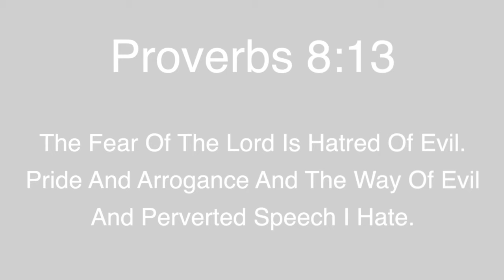Need Humbling? God Humbled Me, And He’ll Humble You.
I got the dumbest gym injury possible a while ago, and it’s still bothering me today.

The Lord humbles us in many ways by temporarily, or permanently, taking away the things that we are prideful about.

Through my injury I have been humbled. I can’t rely on myself. Some things are simply out of my control.

That’s why we must trust in the Lord above all things.